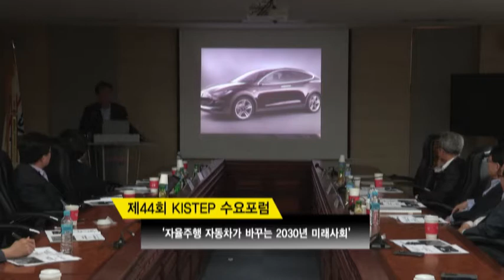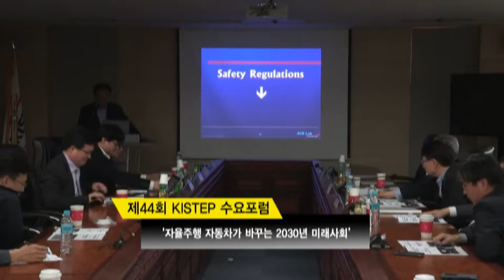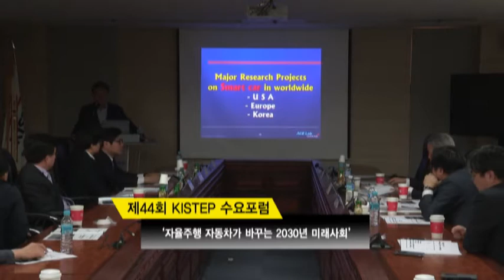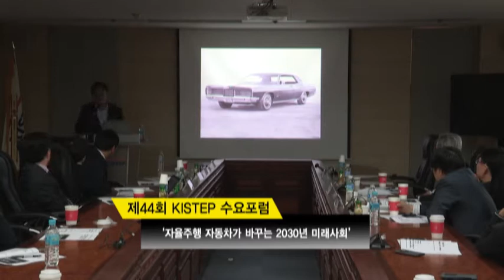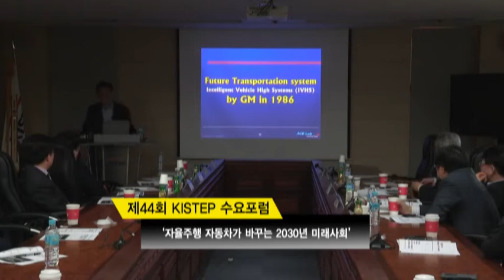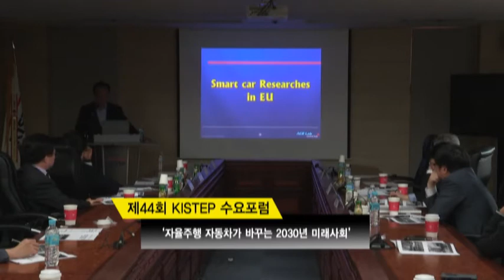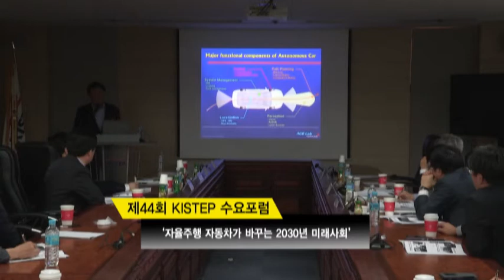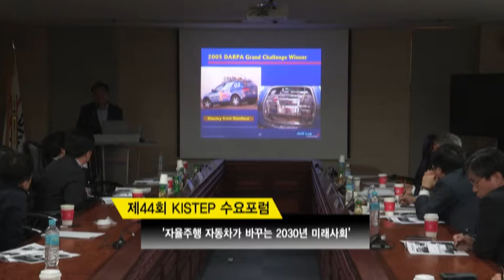[제44회 KISTEP 수요포럼] 자율주행 자동차가 바꾸는 2030년 미래사회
'자율주행 자동차가 바꾸는 2030년 미래사회'라는 주제로 진행된 제44회 KISTEP 수요포럼 영상입니다.
- 연사 : 선우명호 한양대학교 미래자동차공학과 교수